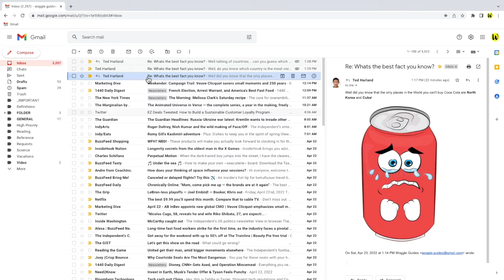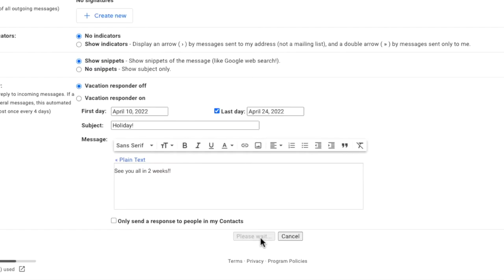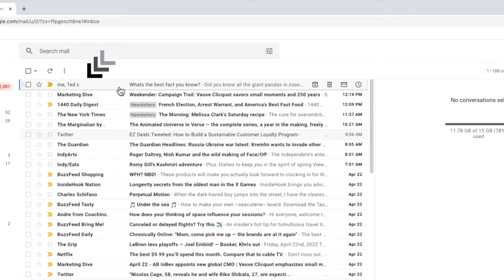Gmail - Change individual emails into threaded email groups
Learn how to turn on email conversation view in email in Gmail and automatically group emails with the same subject together.

🕔  Key Moments
00:00 | Intro
00:14 | How to turn on email conversation view in Gmail
02:19 | Wrap up

🔎  Useful links
See more info on how grouped emails work in Gmail in this article from the Google Support Center ‘Group emails into conversations’

1 - To turn on conversation view, we first need to go into settings in Gmail
2 - I’ll move my mouse to the top right of the Gmail inbox. You’ll see there are a number of icons shown here but the one I am interested in is the cog or gear icon for the settings section. Let’s click on that.
3 - A panel then opens that shows some of the more common settings changes you can make in Gmail but we need to go into the detailed settings of Gmail. So I’m going to click on the ‘See all Settings’ button at the top of the panel
4 - A new window then opens showing a number of heading tabs but the one we’re interested in is the General section which is opened by default.
5 - If I scroll down that page a little , you’ll see there is a conversation view section
6 - At the moment, Conversation view is turned off. To turn it on, we  just click on the ’Conversation view on’ option.
7 - Don’t forget that in the desktop version of Gmail, you also need to scroll to the bottom of this settings page and click on the “Save Changes’ button in order to apply the change you’ve just made
8 - Once you do that, Gmail will refresh and the inbox will be reloaded
And now you can see that the emails that were previously shown individually are now grouped together and show a count of the number of emails in the conversation next to the names of the email sender and recipient.